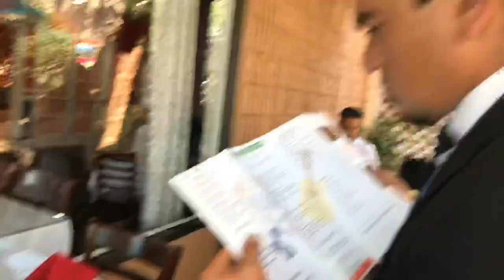Primera comunión de mi ahijado,fuimos a comer a Marichia san Lucas restaurant😇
Gracias por está aquí y ver las aventuras de la familia moreno,los queremos y les mandamos muchos 😘